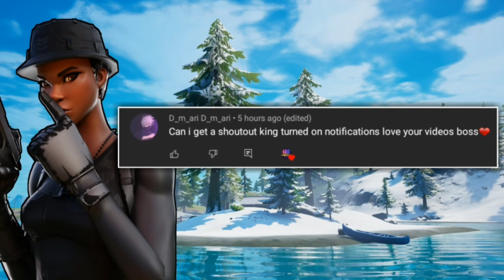Fortnite: 25 JANUARY 2021 ITEM SHOP PREDICTION [Fortnite Item shop prediction January 25th]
Fortnite Item Shop Prediction - January 25 2021
25th January - Fortnite Item Shop Prediction

This is my prediction video for the 25th January 2021

 APPS I USE:
-Pixellab FREE
-YouTube Studio FREE
-YouTube FREE

🥳 I really appreciate all the positivity I have received.

*IGNORE TAGS*